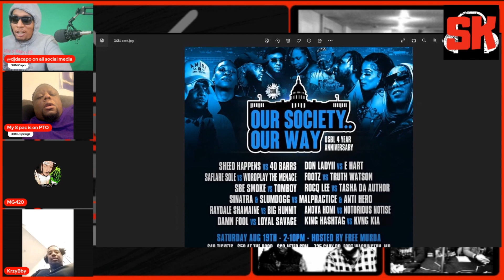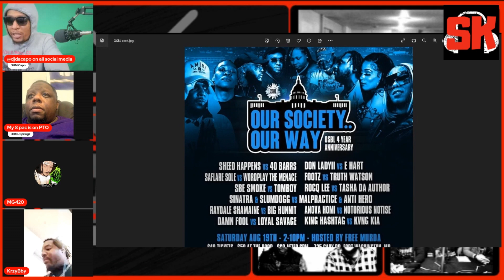Kelz presents OSBL 4 year anniversary card!!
In this show our special, guest Get You Some Battle League battle league owner and battle rapper "krzy bby" and the squad discuss OSBL 4 year anniversary card.

follow Springz on IG @springz_k
follow MoeGreen420 on IG @moe.green420
Follow DJ on IG @djdacapo
follow krzy bby on IG @krzy91bby